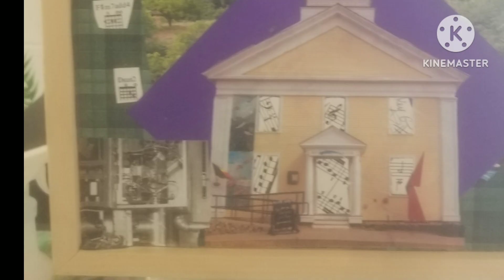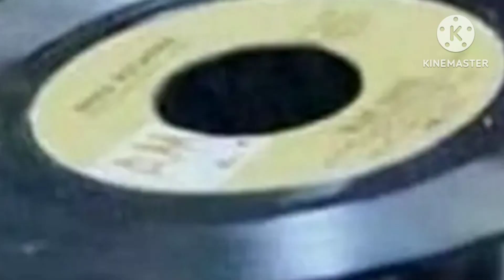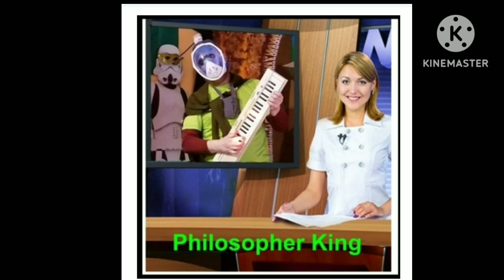GreenHate 1st Band Practice since April '22 - F#Minor and B Major Jam- Bass, Guitars, keys, drums